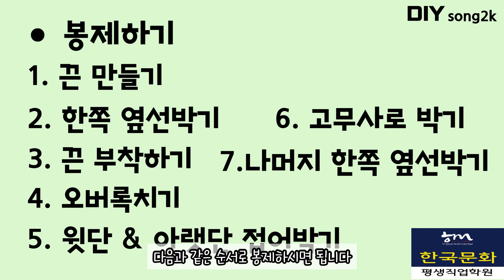★DIY옷만들기★[강아지옷]강아지 스모킹 원피스/Smoking dress (dog clothes)강아지스모킹원피스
강아지 스모킹 원피스

안녕하세요 song2k입니다.^^

이번 스모킹 원피스(강아지옷)/Smoking dress (dog clothes) 대한 영상입니다.

영상 보시는 모든 분들께 도움이 되는 영상이길 바랍니다.